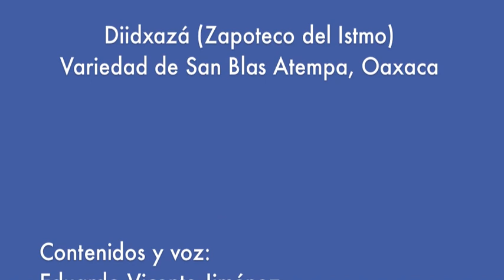Diidxazá: Lari - Ropa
Diidxazá sti San Blas Atempa (Zapoteco de San Blas Atempa)
Lari - Ropa
Contenidos y voz: Eduardo Vicente Jiménez
Ilustraciones: Arte para la alfabetización en México
Edición: Pedro Cardona
Con el apoyo de:
Luz María Lepe Lira
Fondo para el Fortalecimiento a la Investigación (FOFI-UAQ)
Maestría en Estudios Amerindios y Educación Bilingüe
Querétaro, México
Septiembre, 2014